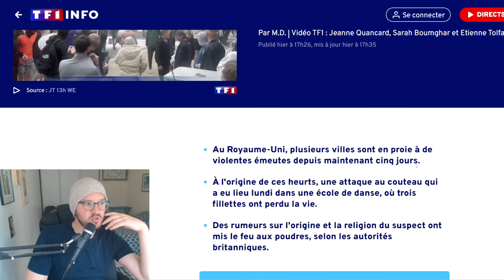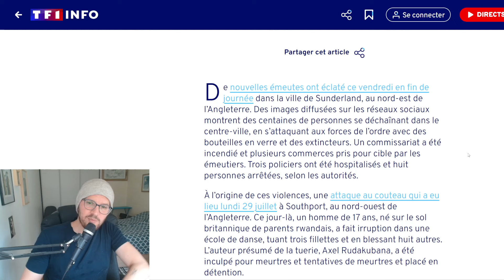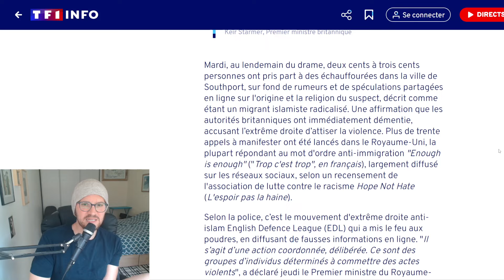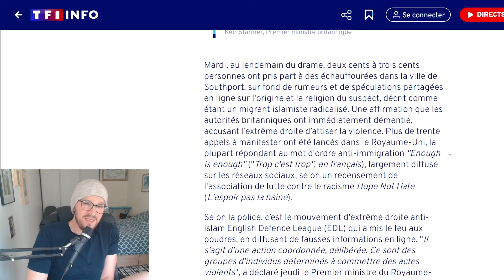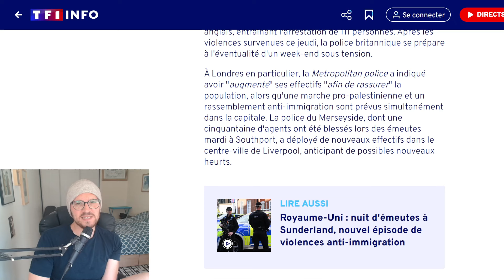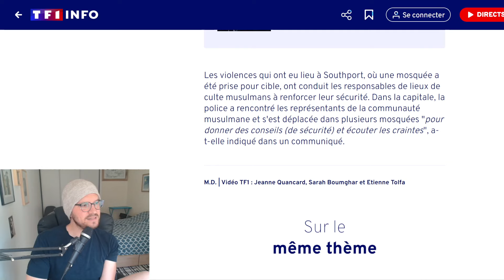RUMEURS ET ÉMEUTES : L'EXTRÊME DROITE FAIT TOUT BRÛLER